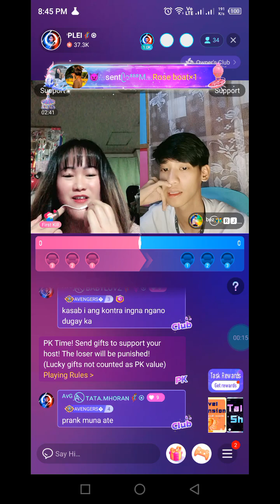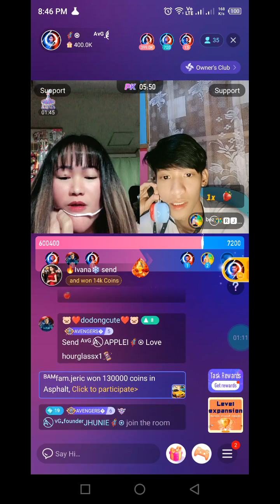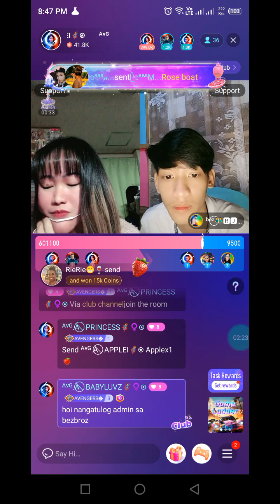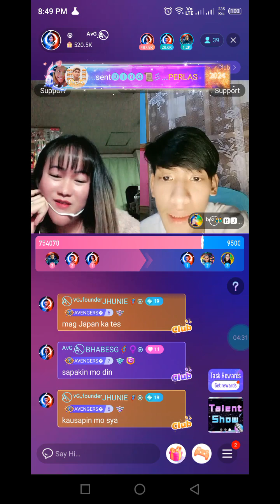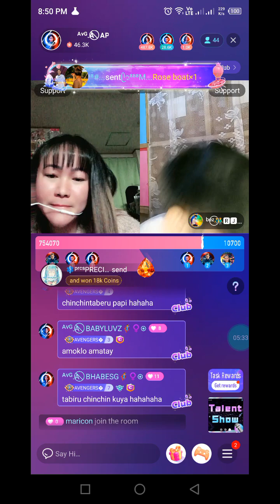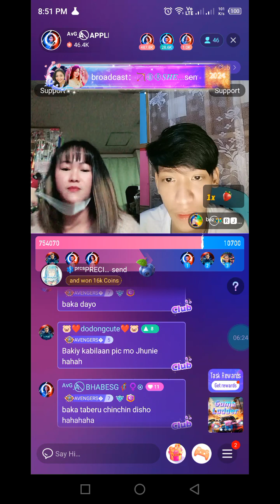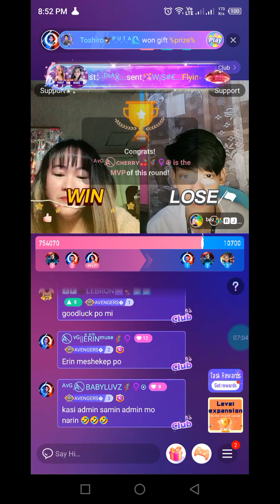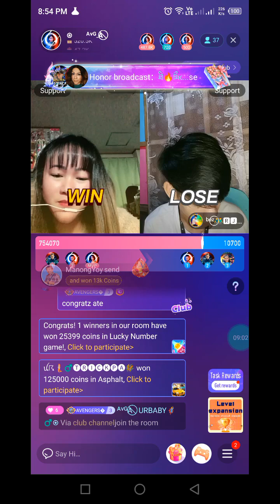NIKI PK APPLE 1-12-24